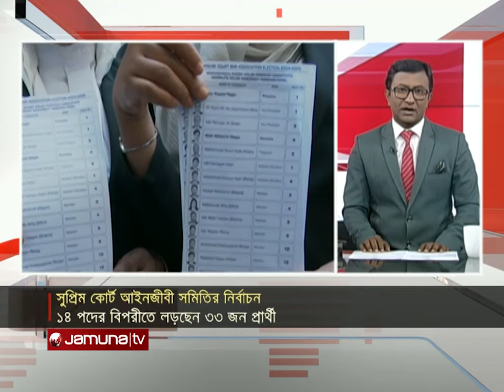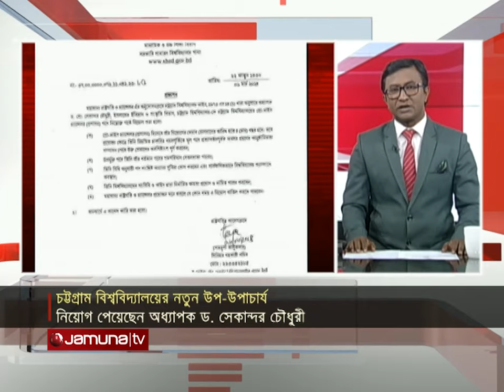সন্ধ্যা ৬টার সব খবর | Sob Khobor | 6 PM | 06 March 2024 | Jamuna TV